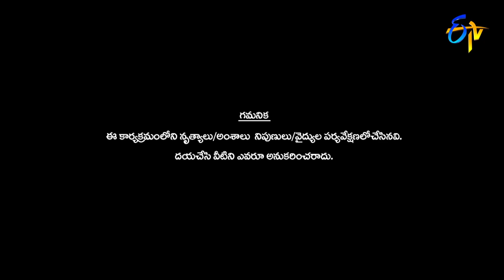Sagar & Rishika Performance 2 | Dhee 14 | The Dancing Icon | Grand Finale | 4th December 2022 | ETV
Rishika and Sagar come up with a love-themed concept and startle everyone with their adoring performance.